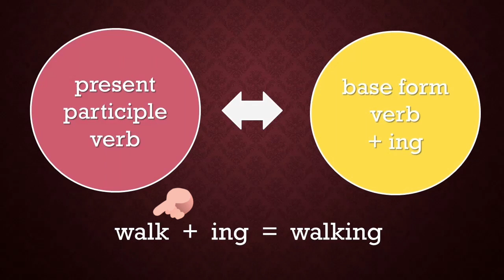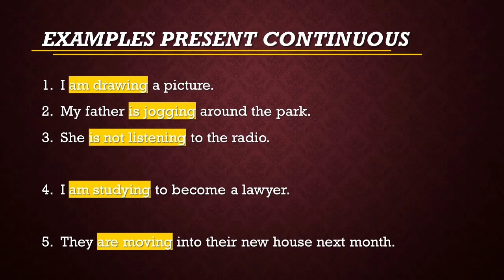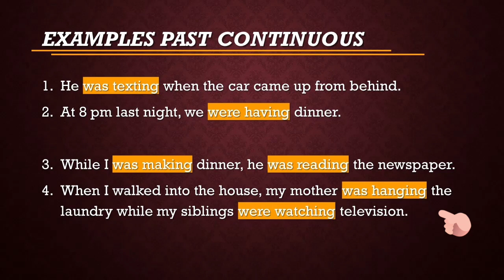ENGLISH ll PRESENT & PAST CONTINUOUS TENSE (by: Teacher Hafizah)